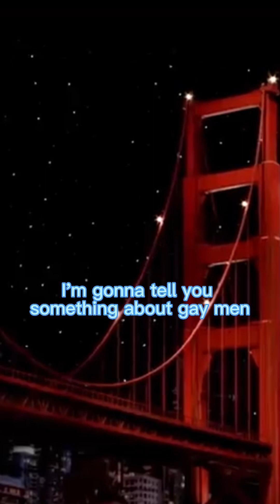Gabriel Iglesias at the bar 🤣🤣🤣(fluffy)LMAO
Gabriel Iglesias (fluffy) getting picked up at a bar 😂🤣🥲